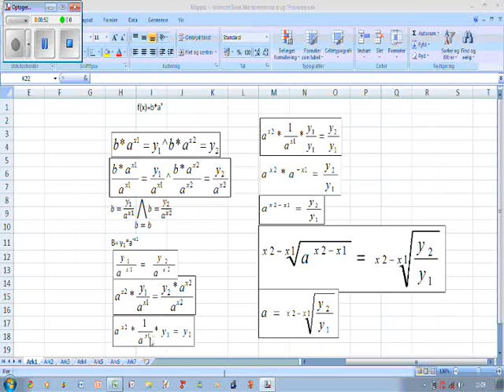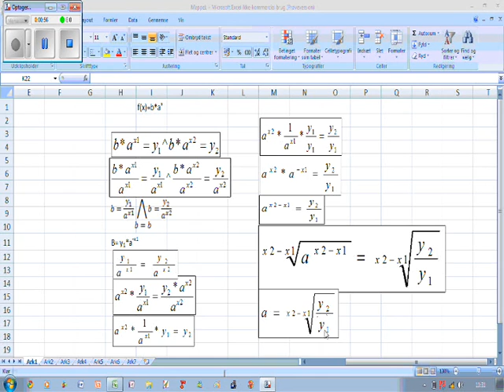Eksponentielle funktioner - Beviset for a og b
Simon, Nicklas og Christoffer forklarer beviset for a og b i den eksponentielle funktion